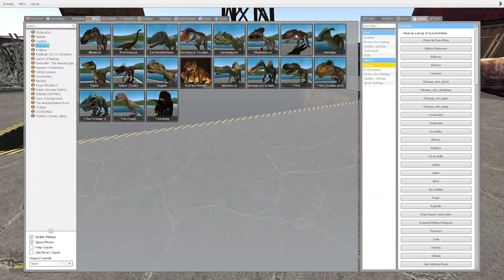⚙️ CRUSHER ALL ZOONOMALY MONSTERS FAMILY VS DINOSAURS SPARTAN KICKING in Garry's Mod !